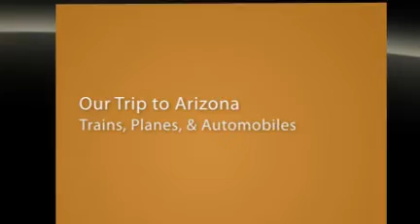Arizona by Train